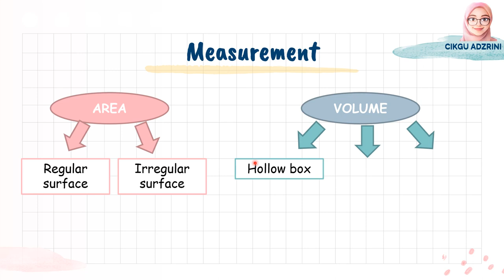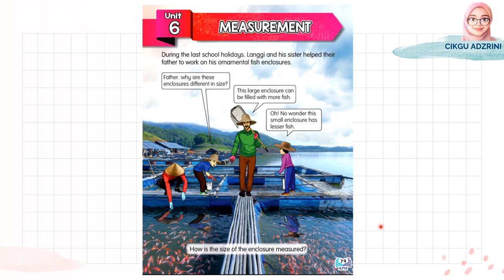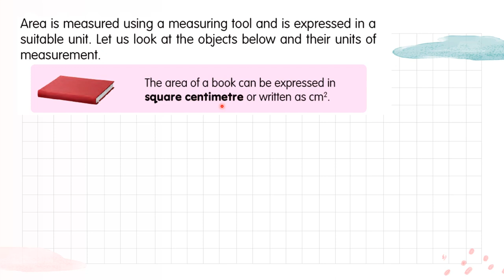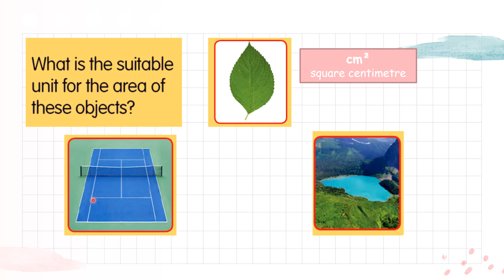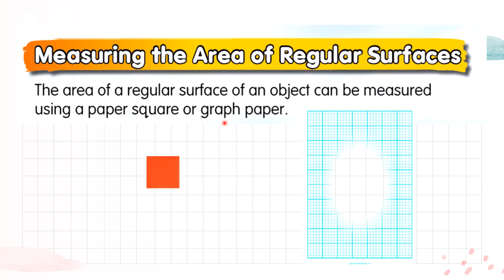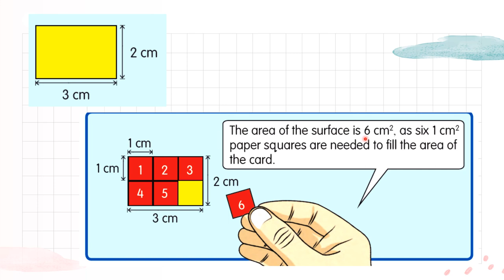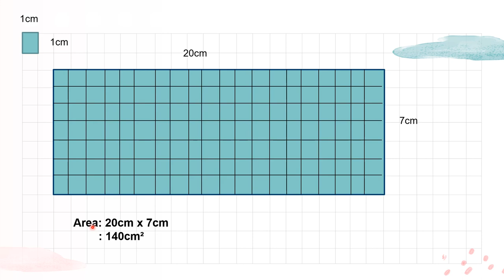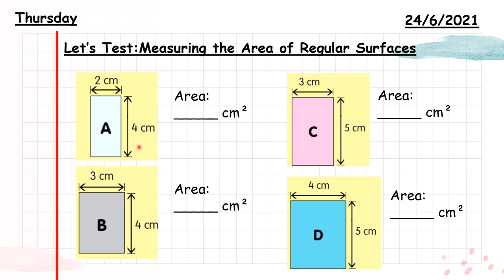Measurement Science Year 3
MEASUREMENT
AREA OF REGULAR SURFACES